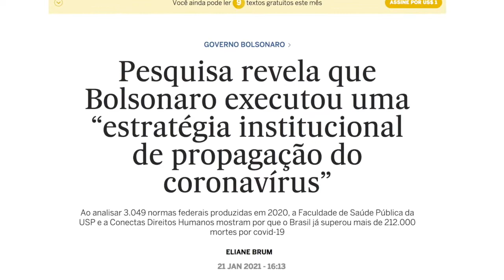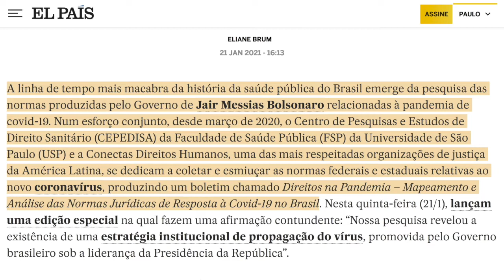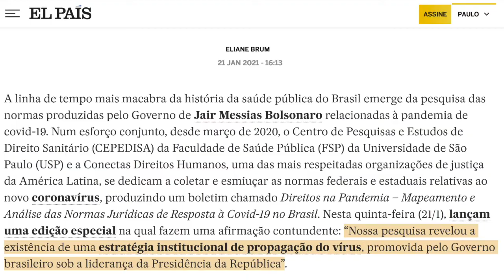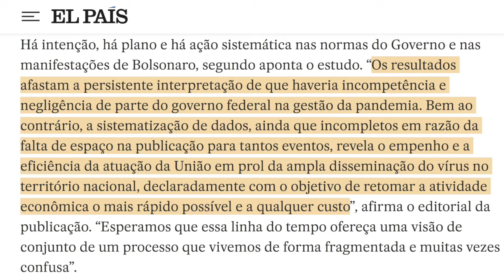A ESTRATÉGIA CRIMINOSA DE BOLSONARO NA PANDEMIA | PAULO HENRIQUE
A estratégia criminosa de Bolsonaro na pandemia. A reportagem é do Jornal El País que divulgou o resultado de uma pesquisa feita pela USP e pela Conecta Direitos Humanos que apurou 3.049 normas editadas pelo Governo Federal em 2020 com impacto direto na pandemia.